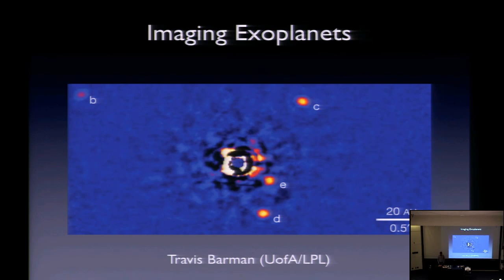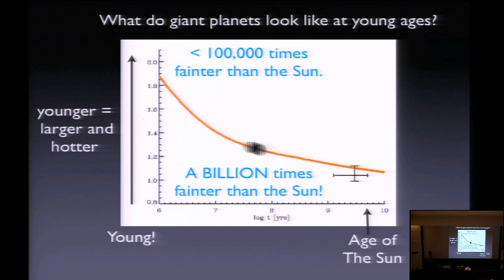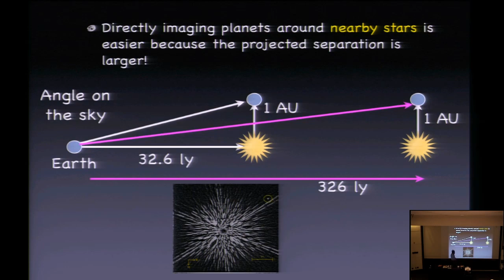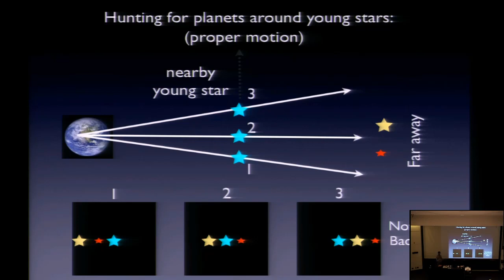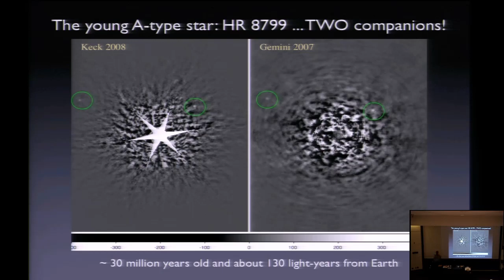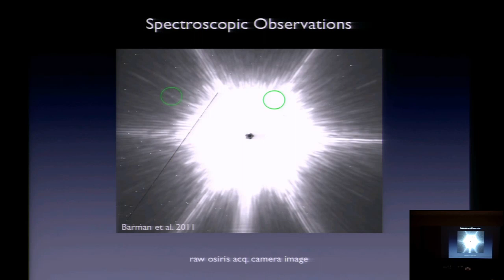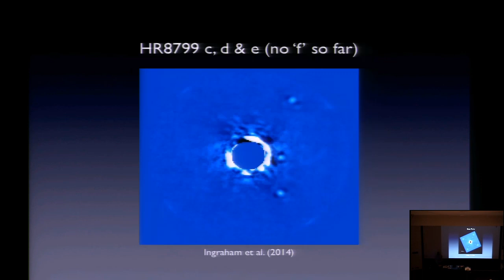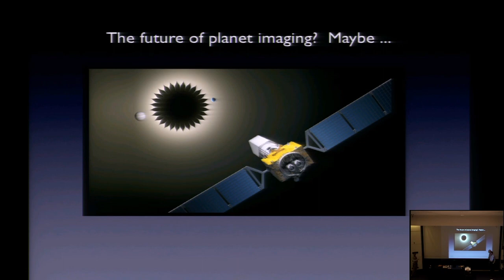Imaging Exoplanets - Dr. Travis Barman